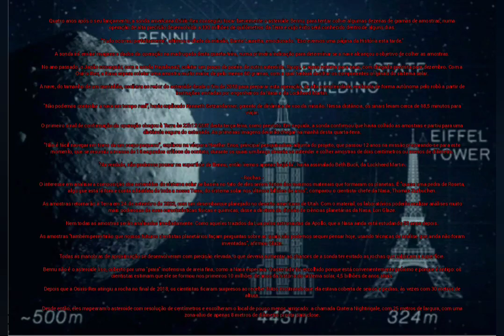sonda da Nasa entra em contato com asteroide em missão histórica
Quatro anos após o seu lançamento, a sonda americana Osiris-Rex conseguiu tocar brevemente o asteroide Bennu, para tentar colher algumas dezenas de gramas de amostras, numa operação de alta precisão desenvolvida a 330 milhões de quilômetros da Terra e cujo êxito será conhecido dentro de alguns dias.

"Tudo ocorreu perfeitamente", afirmou o chefe da missão, Dante Lauretta, emocionado. "Escrevemos uma página da História esta tarde."

A sonda irá enviar imagens e dados da operação na madrugada desta quarta-feira, numa primeira indicação para determinar se a nave alcançou o objetivo de colher as amostras.

No ano passado, o Japão conseguiu, com a sonda Hayabusa2, coletar um pouco de poeira de outro asteroide, Ryugu, e agora retorna para casa, com chegada prevista para dezembro. Com a Osiris-Rex, a Nasa espera coletar uma amostra muito maior, de pelo menos 60 gramas, com a qual tentará decifrar os componentes originais do sistema solar.

A nave, do tamanho de um caminhão, oscilava ao redor do asteroide desde o fim de 2018 para preparar esta operação, de alta complexidade, realizada de forma autônoma pelo robô a partir de instruções enviadas por engenheiros da Nasa e da Lockheed Martin.

"Não podemos controlar a nave em tempo real", havia explicado Kenneth Getzandanner, gerente de dinâmica de voo da missão. Nessa distância, os sinais levam cerca de 18,5 minutos para viajar.

O primeiro sinal de confirmação da operação chegou à Terra às 22h12 GMT desta terça-feira, como previsto. Em seguida, a sonda confirmou que havia colhido as amostras e partiu para uma distância segura do asteroide. As primeiras imagens deverão chegar na manhã desta quarta-feira.

"Não é fácil navegar em torno de um corpo pequeno", explicou na véspera Heather Enos, principal pesquisadora-adjunta do projeto, que passou 12 anos na missão preparando-se para este momento, que se resumiu a menos de 16 segundos críticos de contato, durante os quais um braço deveria se estender e colher amostras de dois centímetros ou menos de diâmetro.

"Na verdade, não podemos pousar na superfície de Bennu, então iremos apenas beijá-la", havia assinalado Beth Buck, da Lockheed Martin.

- Rochas -
O interesse em analisar a composição dos asteroides do sistema solar se baseia no fato de eles serem feitos dos mesmos materiais que formaram os planetas. É "quase uma pedra de Roseta, algo que está lá fora e conta a história de toda a nossa Terra, do sistema solar nos últimos bilhões de anos", comparou o cientista-chefe da Nasa, Thomas Zurbuchen.

As amostras retornarão à Terra em 24 de setembro de 2023, com um desembarque planejado no deserto americano de Utah. Com o material, os laboratórios poderão realizar análises muito mais poderosas de suas características físicas e químicas, disse a diretora da divisão de ciências planetárias da Nasa, Lori Glaze.

Nem todas as amostras serão analisadas imediatamente. Como aqueles trazidos da Lua pelos astronautas da Apollo, que a Nasa ainda está estudando 50 anos depois.

As amostras "também permitirão que nossos futuros cientistas planetários façam perguntas sobre as quais não podemos sequer pensar hoje, usando técnicas de análise que ainda não foram inventadas", afirmou Glaze.

Todas as manobras de aproximação se desenvolveram com precisão elevada, o que deveria aumentar as chances de a sonda ter evitado as rochas que salpicam a superfície.

Bennu não é o asteroide liso, coberto por uma "praia" inofensiva de areia fina, como a Nasa esperava. O asteroide foi escolhido porque está convenientemente próximo e porque é antigo: os cientistas estimam que ele se formou nos primeiros 10 milhões de anos da história do sistema solar, 4,5 bilhões de anos atrás.

Depois que a Osiris-Rex atingiu a rocha no final de 2018, os cientistas ficaram surpresos ao receber fotos mostrando que ela estava coberta de seixos e pedras, às vezes com 30 metros de altura.

Desde então, eles mapearam o asteroide com resolução de centímetros e escolheram o local de pouso menos arriscado: a chamada Cratera Nightingale, com 25 metros de largura, com uma zona-alvo de apenas 8 metros de diâmetro pronta para close.